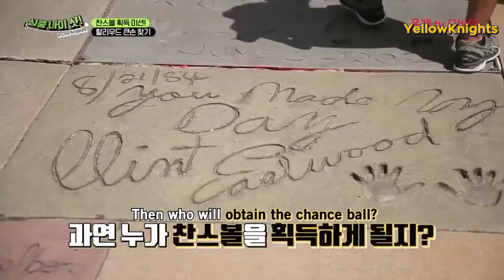[ENG SUB/720P] 180918 Heart Racing Nice Shot EP5 - Eun Jiwon, Kim Jaeduck, Jang Suwon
Credits to the YellowKnights Subbing Team
Heart Racing Nice Shot EP5 - Eun Jiwon, Kim Jaeduck, Jang Suwon